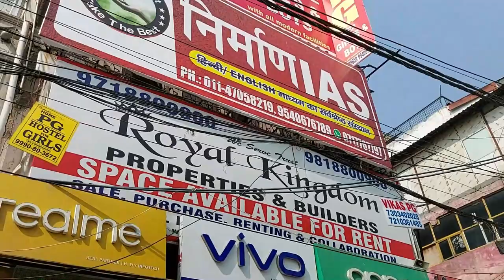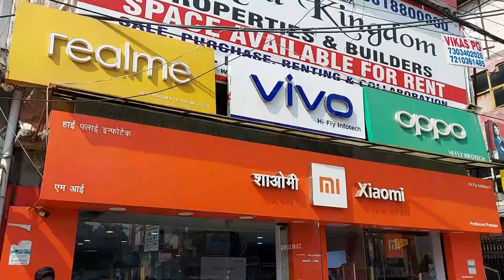S21 ULTRA PURCHASE VLOG | HI FLY MUKHERJEE NAGAR | MOBILE SHOPS IN DELHI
Hi All,

This video is the VLOG of the purchase of the S21 Ultra. We have purchased the S21 Ultra Phantom Silver color. This is the S21 Ultra 256 GB variant. We have purchased this from HI FLY INFOTECH which is located in Mukherjee Nagar and is a multiband gadget store. They deal in cell phone, fitness bands, android and apple watches, laptops, TV,  Speakers, mobile accessories etc. Its one of the best mobile store in Mukherjee Nagar.